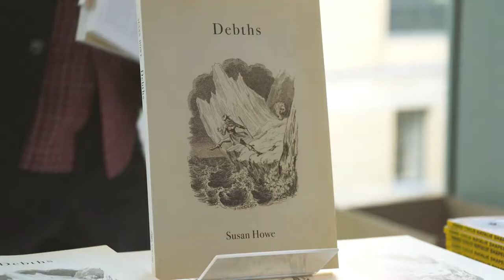Poet Susan Howe reads from Debths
Poet Susan Howe reads from "Periscope" from her poetry collection "Debths" (New Directions), winner of the 2018 International Griffin Poetry Prize. The reading took place at Koerner Hall in Toronto, Canada on June 6, 2018.